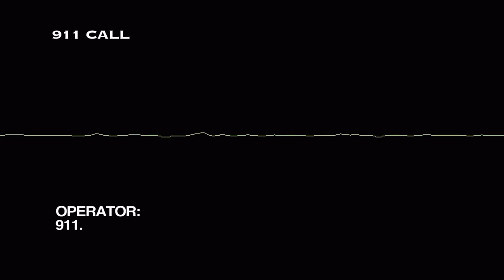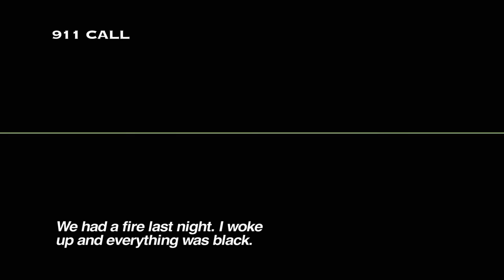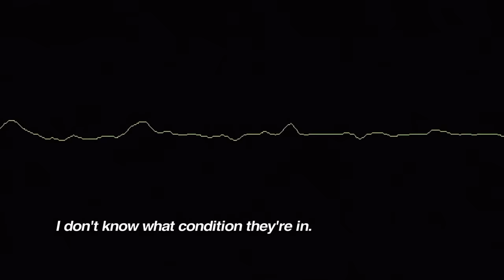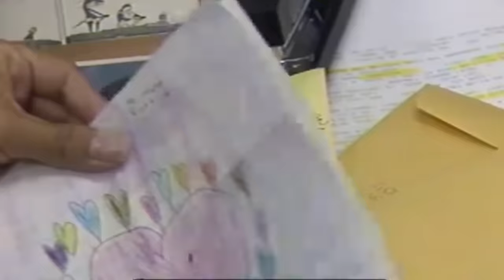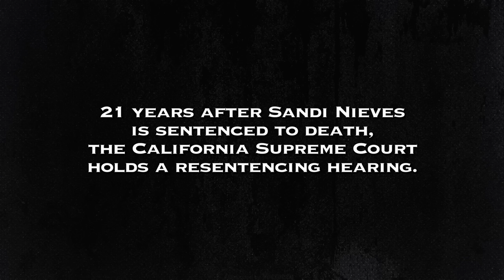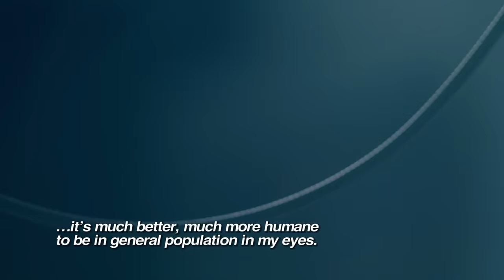Women on Death Row: Arson, Murder, and a Mother's Long Road to Redemption | A&E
In 1998, a fire in Sandi Nieves' home that started under suspicious circumstances led to her conviction for arson, the murders of her four daughters, and the attempted murder of her son David, who survived the fire in this clip from Season 1, Episode 5.

“Women on Death Row” tells the stories of America’s most rarefied criminals: women who have been convicted of murder and sentenced to the ultimate punishment—the death penalty. The series also covers the appeals process, including resentencing in some cases, and looks at how new legislation in some states impacts the conditions under which the convicted women live in prison as they await their fate.